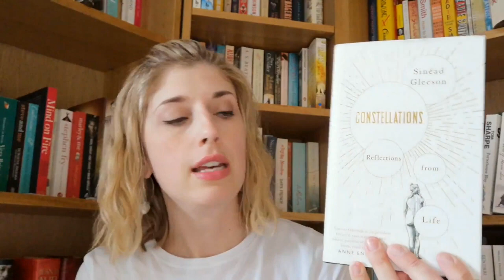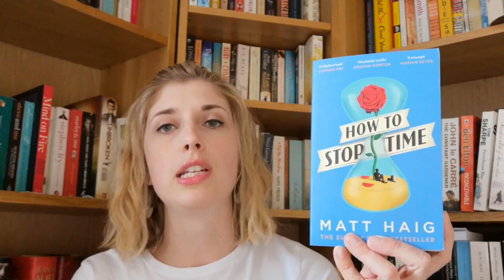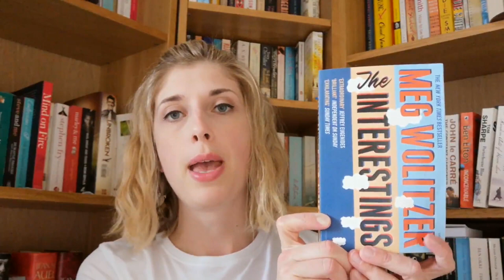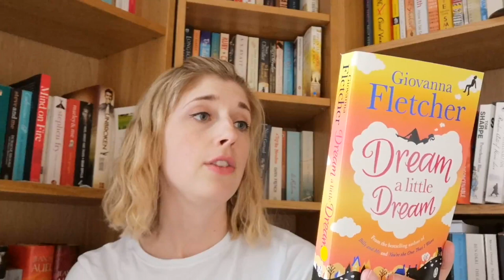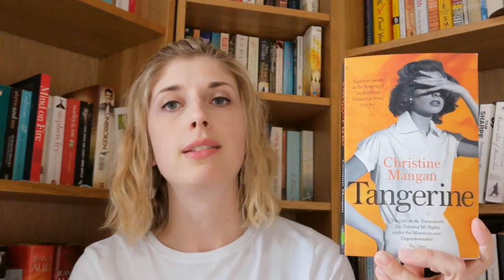September Haul | Your True Shelf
The lovely collection of books I amassed in September :)

Books mentioned:
The Boy John by Sidney Grapes
Constellations by Sinead Gleeson
The Facts Of Life by Patrick Gale
How To Stop Time by Matt Haig
The Interestings by Meg Wolitzer
Dream A Little Dream by Giovanna Fletcher
All Among The Barley by Melissa Harrison
A Song For Issy Bradley by Carys Bray
Tangerine by Christine Mangan
The Other Woman's Shoes by Adele Parks
The Paying Guests by Sarah Waters
The Tattooist Of Aushwitz by Heather Morris
A Country Escape by Katie Fforde